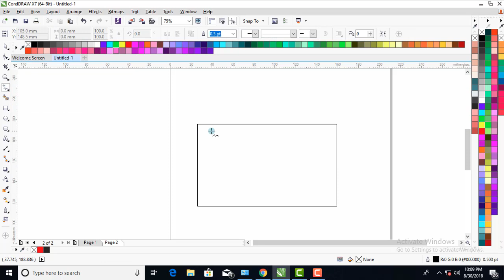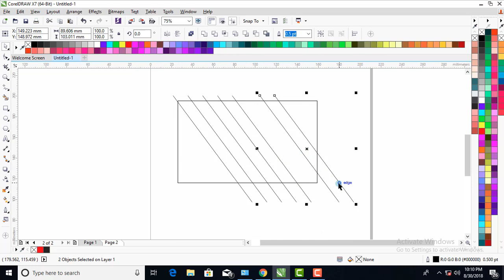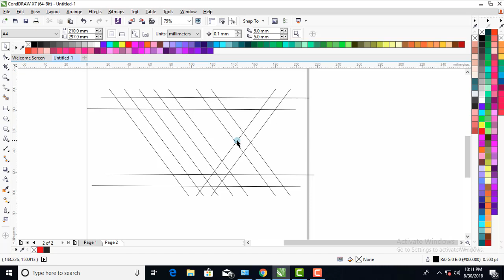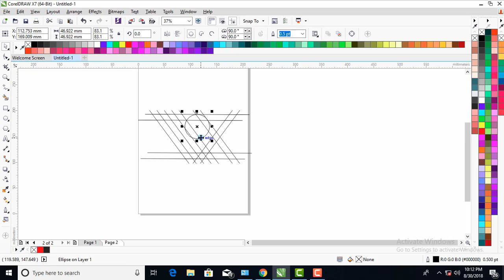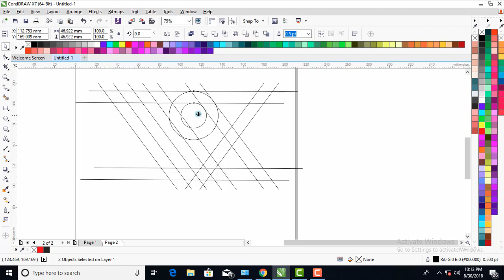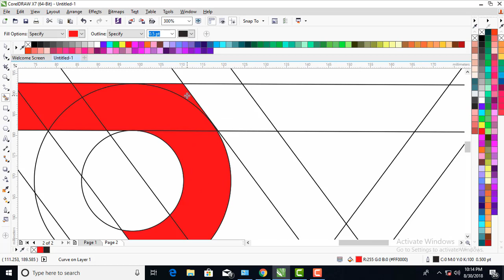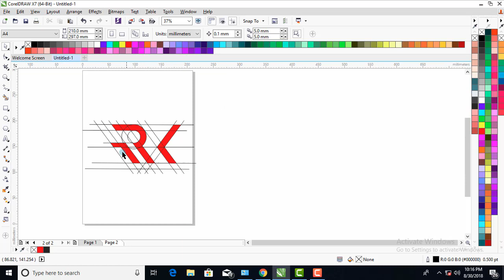Custom Logo Design | Letter RK Logo Design in coreldraw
Custom Simple Letter Logo Design | Circle Letter R K Logo Design | coreldraw Tutorial
Hello Guys welcome Back to my channel Tutorial, in This video I will Show you how to make Custom Simple Letter Logo Design | Circle Letter R K Logo in corelDraw x7